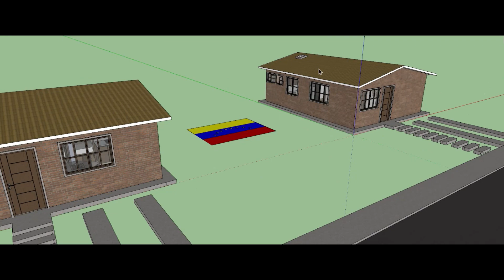CASA BARATA 8x6 COMEDOR 3 DORMITORIOS 1 BAÑO ECONOMICA - BUILD A HOUSE CONTRACTORS - 52 m2 3D PLAN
VIVIENDA DE 52m2 8.10 x 6.45 SALA COMEDOR COCINA 3 RECAMARAS 1BAÑO. ECONÓMICA Y BARATA FACIL CONSTRUCIÓN.